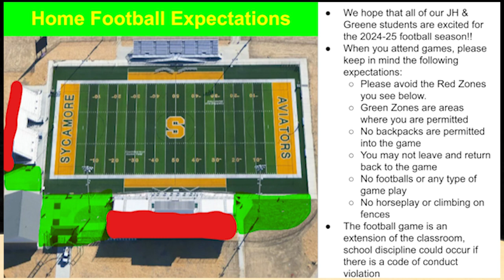08-30-2024_5th Bell Video Announcements (9:37)